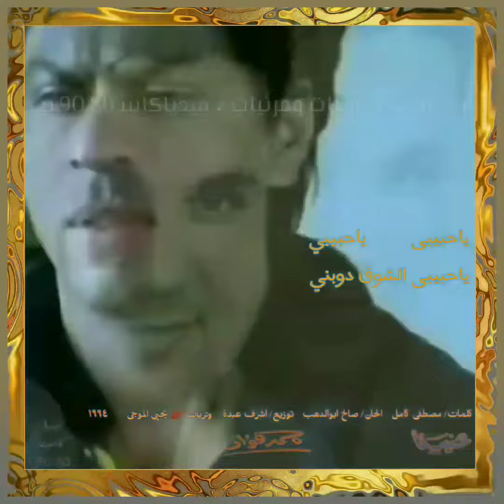وانت بعيد (حبينا) 🎚️🎞️🎙️ محمد فؤاد